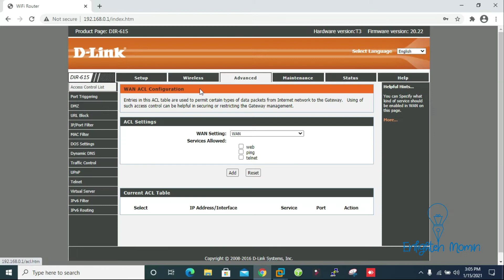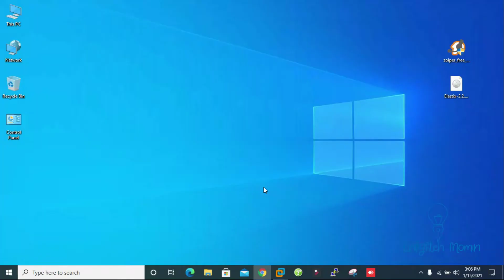D Link Router Traffic Control- How to enable traffic control on your D link Router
How to limit Wi-Fi net speed on D link router
in this video you will learn How to traffic control on D Link Router. Traffic control is very important part for using Wireless network. First of all you need to protect your privacy from others and also keep secure your router.so enable traffic control is very useful idea to protect your network from any unknown devices. Also you can bind the data limit of your network.

Presented by Enlighten Momin